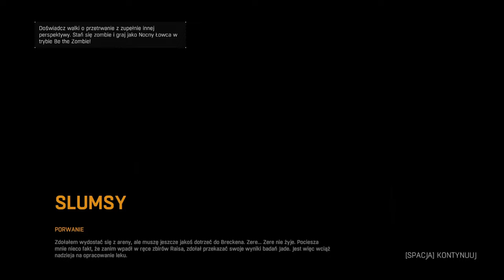[#17][🇵🇱][KOSZMAR][NOC] Dying Light - Arena i mutant na najwyższym poziomie trudności!